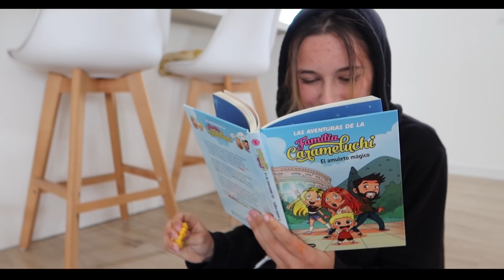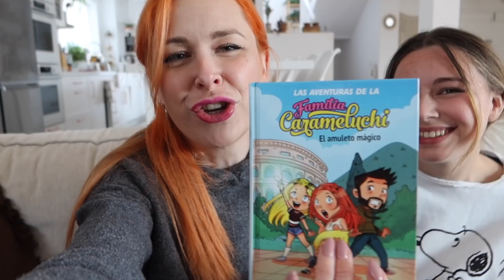AMONG US en la VIDA REAL | AMONG US in REAL LIFE CHALLENGE - Familia Carameluchi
AMONG US EN LA VIDA REAL! ¿QUIÉN SERÁ EL IMPOSTOR? Hoy os traemos un reto súper divertido EN FAMILIA! y jugamos al videojuego más popular del momento AMONG US pero con personas reales! ¿quién será crewmate (tripulante) y quién impostor? 😱